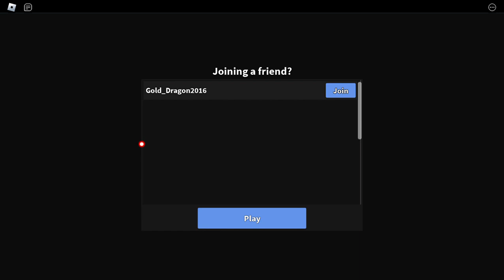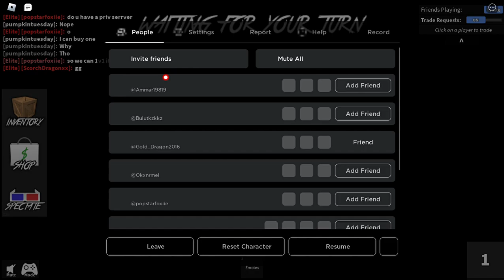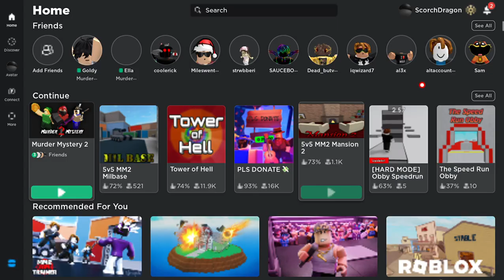MM2 Farming and Wins!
Shout out to broccoli man AND all my fans 💖
Few wins, terrible hitbox, (like always) and deaths! (Also attempted farming)